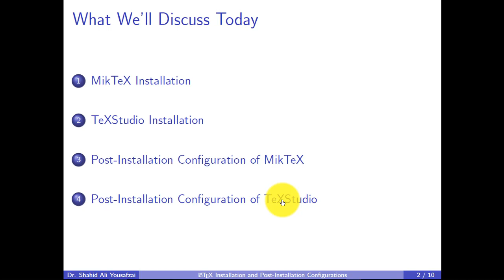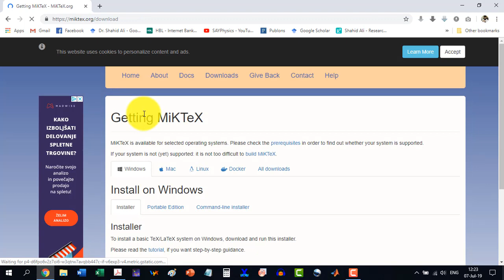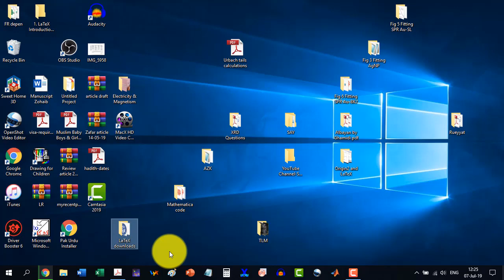How to install Miktex and Texstudio on Windows 10 step by step P1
0:00 LaTeX installation
0:45 MiKTeX installation
1:51 TeXStudio installation

LaTeX installation: post installation
LaTeX Installations: MikTeX and TeX Studio Installation and Post Installation Configurations
How to install latex (miktex) and texstudio (latex editor) on windows 10
Miktex complete download
How to configure texstudio with miktex
Latex downloading, installation and running on windows 10, 8.1, 8, 7, xp
Latex installation, simple step by step
How to install different packages in miktex
latex: how to change the default pdf viewer
how to setup latex on windows miktex texmaker texstudio
latex tutorial - creating a latex document
latex on windows using texstudio
tutorial: installing latex / miktex and textexstudio on a windows 7 , 10
how to install missing packages into miktex distribution